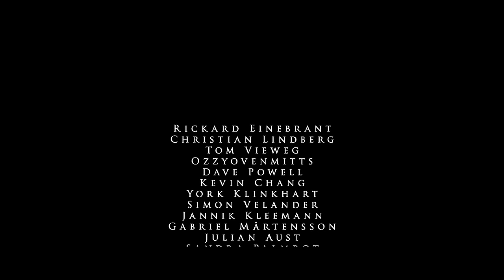Night Crowned - Fjättrad (Official Music Video) | Noble Demon - New album out NOW!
NIGHT CROWNED shares brand new video clip for "Fjättrad"!

Consisting of former and current members of legendary acts such as Dark Funeral, Nightrage and Cipher System and with a musical vision as clear as it is haunting and disturbing, July 9th will see the release of "Hädanfärd", the sophomore full length record by NIGHT CROWNED. With an intoxicating blend of uncompromising blackened death metal, symphonic arrangements and bleak & mesmerizing soundscapes, "Hädanfärd" is exactly what you would expect to get from these Swedish extreme metal veterans. After the release of the well received first single "Nattkrönt", today the four-piece unleashed a brand new video clip for the track "Fjättrad".

"Life is fragile and can be easily taken away even in an instant. And yet life can be a torment that shackles and refuses to let go." NIGHT CROWNED states.

Thematically inspired by a story by singer K. Romlin, which deals with encounters with death, and initially planned as a double album (in English, as well as in Swedish), "Hädanfärd" will be coming out in Swedish language only, in order to release the band's most authentic, as well as honest, work to date.

"Hädanfärd" is out NOW via Noble Demon and can be ordered

Limited merch bundles with the cover art shirt in various sizes together with either the new digipak of "Hädanfärd" or black vinyl, orange or ghost silver marble color, are available

Tracklist:
01. Nattkrönt
02. Rex Tenebrae
03. Fjättrad
04. Ett Gravfäst Öde
05. Hädanfärd
06. Gudars Skymning
07. Människans Förfall
08. Grått & Ödelagt
09. Enslingen

NIGHT CROWNED are:
K. Romlin – Vocals
J. Jaloma – Drums
J. Eskilsson – Lead Guitar
H. Liljesand – Bass, Guitar, Keys

Video made by Joel Filmson

Thanks to the following darklings:
Rickard Einebrant
Christian Lindberg
Tom Vieweg
Ozzyovenmitts
Dave Powell
Kevin Chang
York Klinkhart
Simon Velander
Jannik Kleemann
Gabriel Mårtensson
Julian Aust
Sandra Palmrot
Jenny Ekholm
Morten Olesen
Mikael Norén
Fredrik Edström
Rickard Mattsson Haack
Mike White
Nestor Köhler
Tobias Bellman
Somar Salekh
Jon Dixon
Javier Barciela Román
Kevin van de Heuvel
Oscar alberto ruiz rodriguez
Michael Gulley
Sebastian Postila
Sergio Carretero
Matthew Gralnik
Peter Blomqvist
Christian Brander

LYRICS:
Fängslad i kött & blod
Bunden till tidens sand
Plågad av livets gåva
Jag förlöser dig från dess band

Jag är din början, jag är dit slut
Alltid haver jag varit & alltid skall jag förbli
Jag ger dig frid, jag ger dig evig sorg
Jag fjättrar dig i livets misär

I skri & plåga är du kommen
I ensamhet skall du förgå
I vånda du tidlös strävar
In i tomheten du förtvinar

Då sanden runnit ut
Skall jag leda dig hem

Allt du var bleknar bort i glömska
Ett tomt skal är allt du nånsin var
Livet äro blott en svunnen tid
Så låt sanden rinna ut

Fjättrad i livets vissnande rötter
Ser jag dig stilla brytas ner
Steg för steg, dag för dag tynar du bort
Låt tidens sand regna likt etter över dig

Jag är din önskan, jag är ditt fördärv
Jag är bödelns blick, jag är änglalik
Jag berövar dig ditt liv